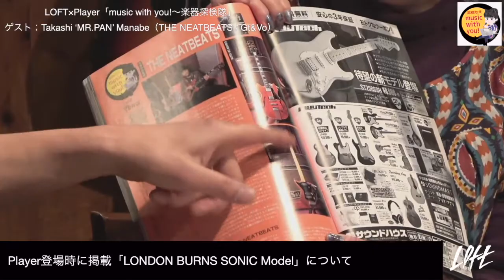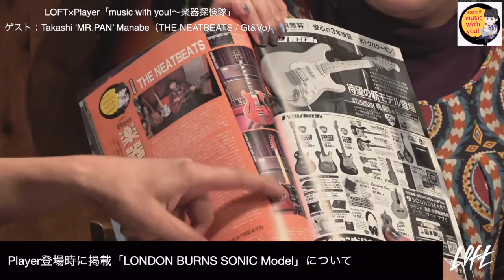Forever Shinjuku Loft×Player 〜music with you! 楽器探検隊〜 第三回 THE NEATBEATS Takashi“MR.PAN”Manabe 前編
音楽雑誌・Playerの連載ページ「music with you!〜楽器探検隊」が誌面を飛び出し、Forever Shinjuku Loft×Playerのコラボレーションにより毎月行なっている配信番組「Forever Shinjuku Loft×Player〜music with you! 楽器探検隊〜」。第三回目はTHE NEATBEATS・MR.PANさんをお迎えしました。今回のテーマは’ヴィンテージ’。 アナログブームの昨今、ミュージシャン界随一にして唯一のヴィンテージ機材コレクターが登場。我らが高橋ちえさんとの濃厚濃密なトークセッションが実現！　そのダイジェスト前編を公開します。